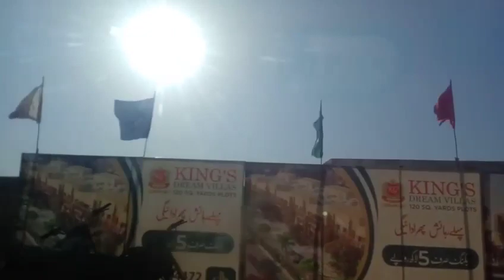kid's toys shopping toys play vlog /shopping 2024@hafsalifee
kid's toys shopping toys play daily vlog budget shopping forkids kidstoys toysforkids surprisetoys kitchen toyscooking toysfood toys toys and colors